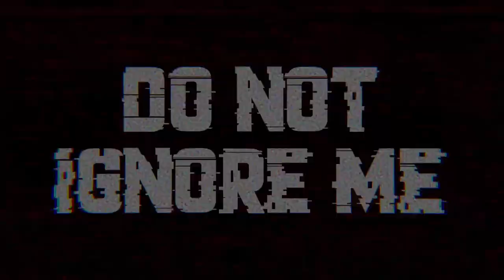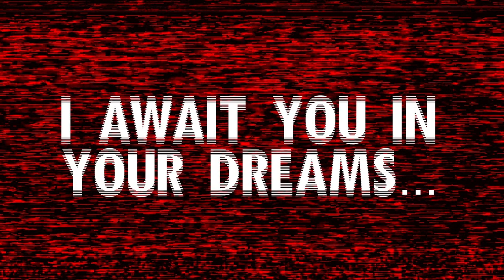SONIC : I HATE YOU (Creepypasta)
this is a pretty cool creepypasta game, it's fun, creepy. and checks all the right boxes, it's great

-Social Media-